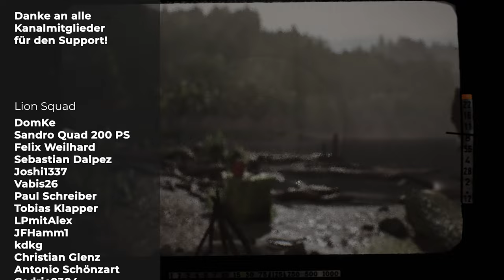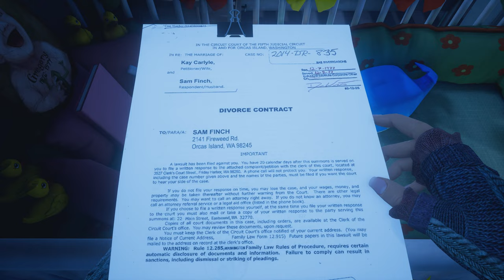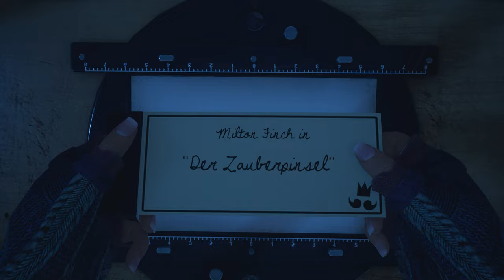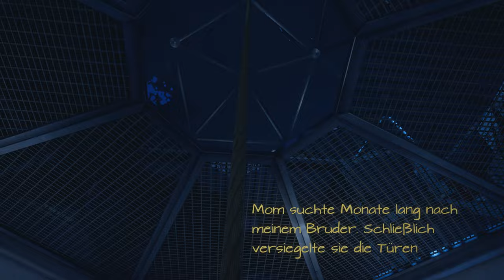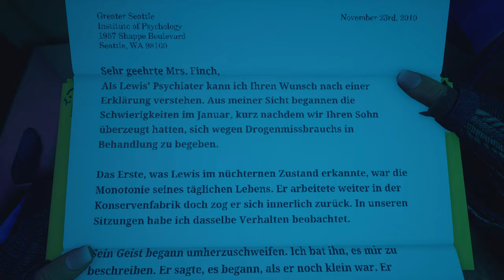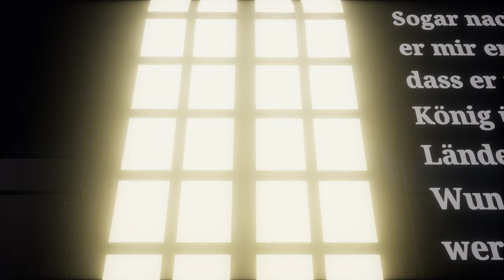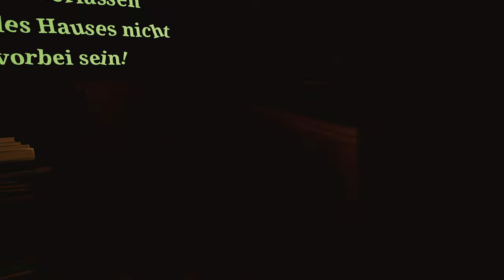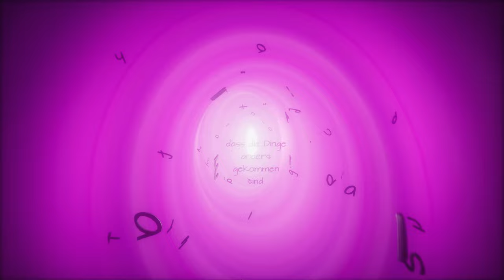What Remains of Edith Finch - Lets Play Deutsch - E03 | 4K